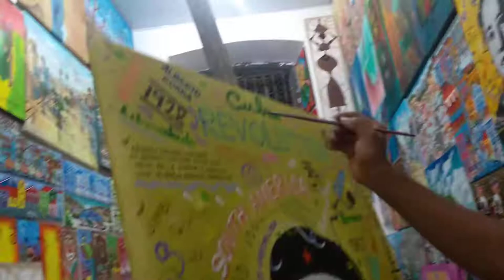Caetano Veloso Che Guevara e eu pintando